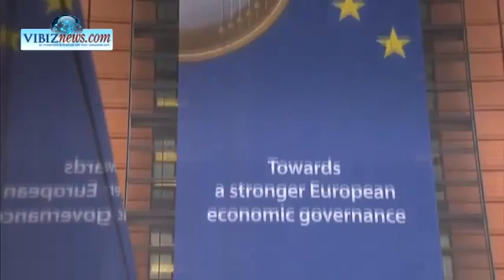Vibiz Morning Call, 6 Februari 2012.mp4